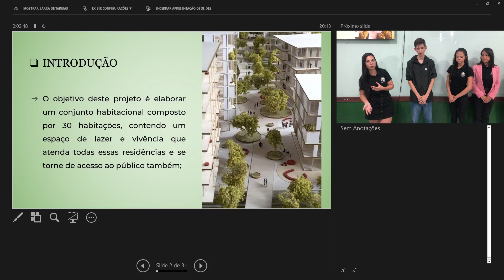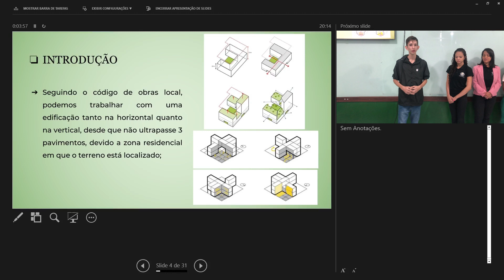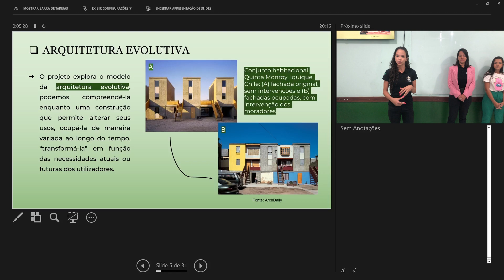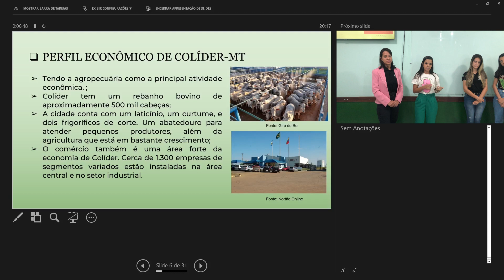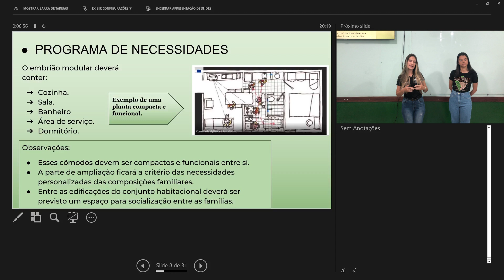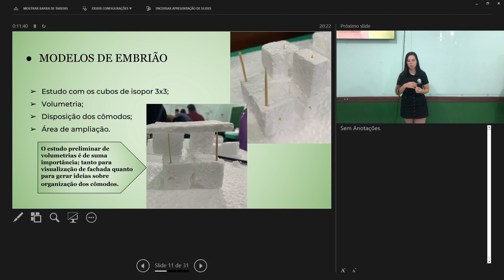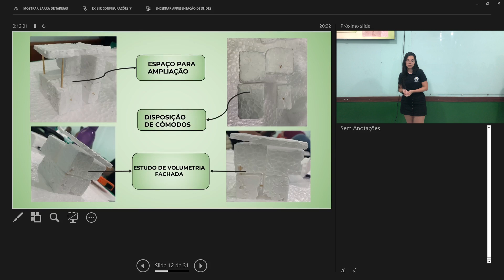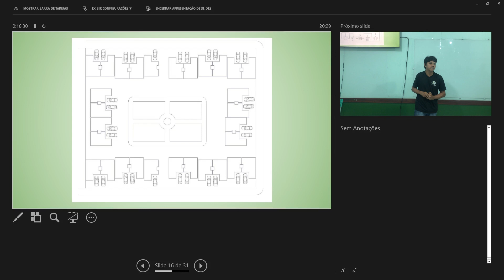Apresentação de trabalhos da Semana de Projetos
Feito pela turma fora de sede de Arquitetura e Urbanismo do Campus de Colíder